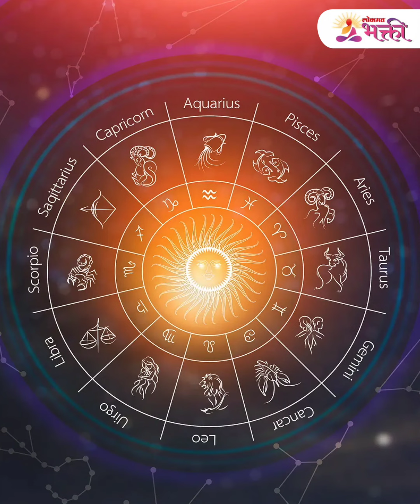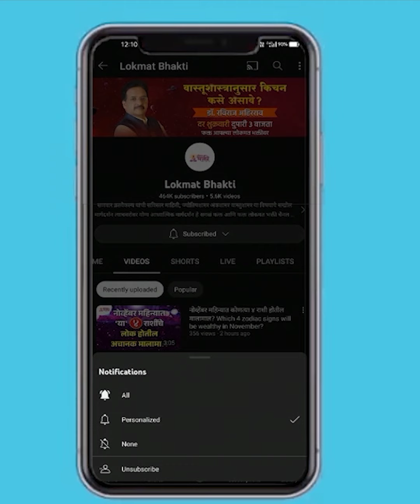काही राशी अशा आहेत ज्यांना गप्पा मारायला खूप आवडते. | Zodiac Signs | Lokmat Bhakti | KA3